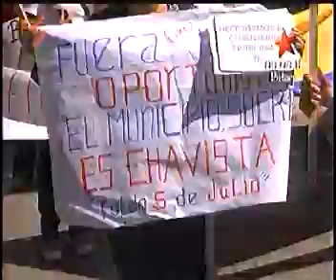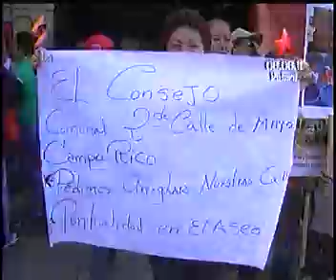AVILA TV PROGRAMA CARACAS EN DIRECTO (PETARE) 4/4